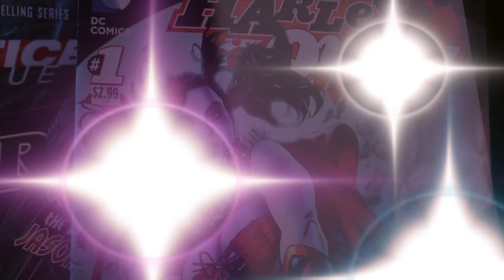ARROW WEDNESDAY'S Vol 2: SoundsLikePAUSE vs. CRSTY CLWN (FT5) + Casuals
Hey, what's up guys! It's been a long time, but welcome back Arrow Wednesdays! In this episode, it's double Arrow's! New School vs. Old School! The Arrow vs. Green Arrow! Who will win? Watch and find out!